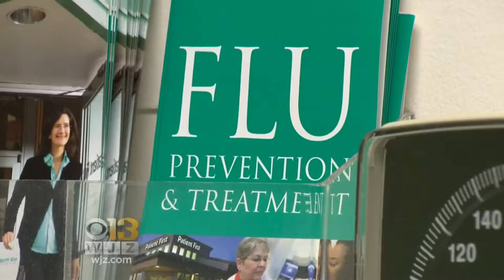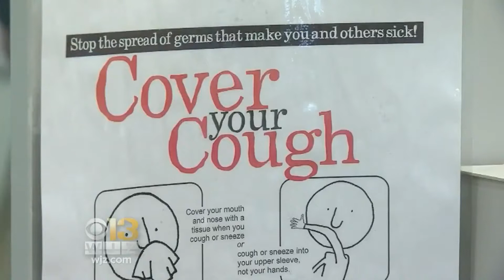180301430 CDC Predicts Over 100 More Children Will Die Of The Flu This